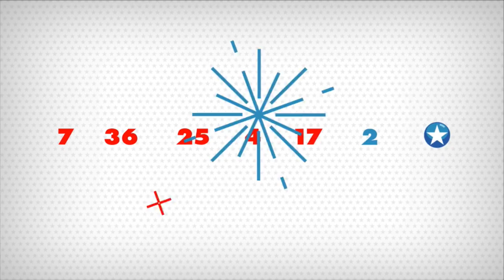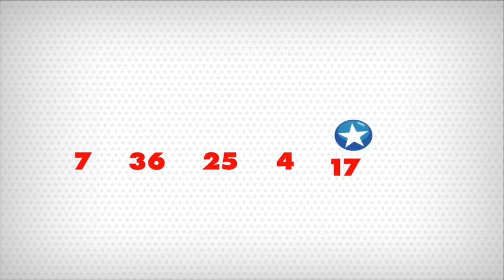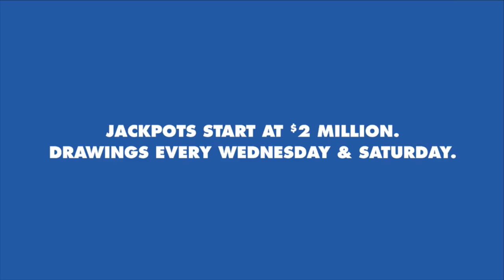Blue Hens Playback - Delaware Football vs Villanova (11/17/18)